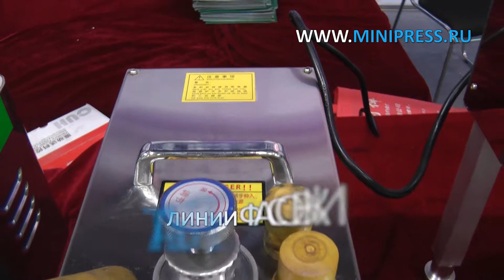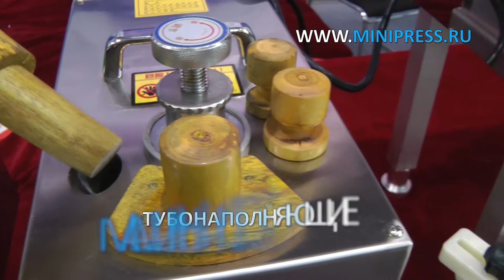Слайзеры для нарезки корня и стебля лекарственных растений Minipress.ru/katalog/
Оборудование настольное для нарезки корней и стеблей для народной китайской медицины Фармацевтическое оборудование. Специалисты в фармацевтическом оборудовании и технологиях производства лекарств.  Более 17 лет оказываем нашим клиентам помощь в выборе, поставке, наладке различного фармацевтического оборудования! Вы в поиске надежного поставщика оборудования? Мы предоставим вам лучший сервис 24/7. Собрана лучшая команда профессионалов в фармацевтической отрасли и налажены стабильные связи с лучшими производителями. Мы не только продаем, но и производим многие модели оборудования

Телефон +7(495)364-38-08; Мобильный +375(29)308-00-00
Россия, Москва

ЭТИКЕТИРУЮЩИЕ МАШИНЫ
МИКСЕРЫ И СМЕСИТЕЛИ ПОРОШКОВ
ТАБЛЕТОЧНЫЕ ПРЕССА
БЛИСТЕРНЫЕ МАШИНЫ
ЛАБОРАТОРНЫЕ АНАЛИЗАТОРЫ
ЦЕЛЛОФАНАТОРЫ
ГРАНУЛЯТОРЫ ПОРОШКОВ
СЧЕТЧИКИ ТАБЛЕТОК И КАПСУЛ
КАПСУЛОНАПОЛНЯЮЩИЕ МАШИНЫ
УПАКОВЩИКИ ПОРОШКОВ
ТУБОНАПОЛНЯЮЩИЕ МАШИНЫ
КАРТОНАЖНЫЕ МАШИНЫ
УПАКОВЩИКИ ЧАЯ
ВАКУУМНЫЕ ТРАНСПОРТЕРЫ
ДРАЖИРОВОЧНЫЕ КОТЛЫ
ВИБРАЦИОННЫЕ СИТО